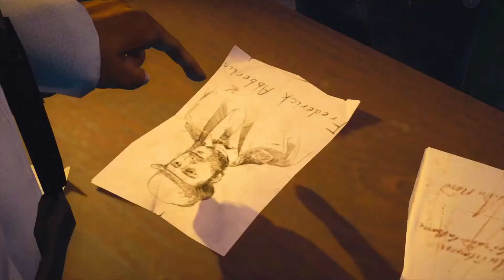Assassin's Creed: Syndicate - Battle For Whitechapel